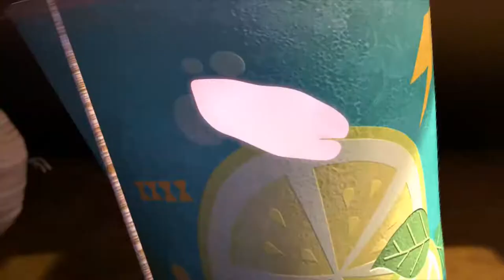Exclusive - [Official] As time goes by - Larva Season 3 Episode 102 larva funny